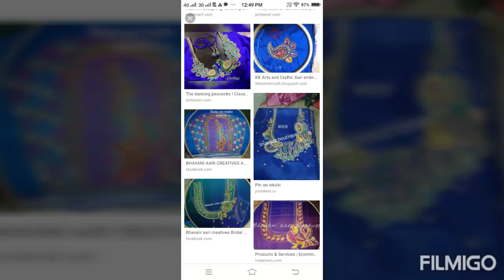Computer embroidry desinings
Computer embroidry desining